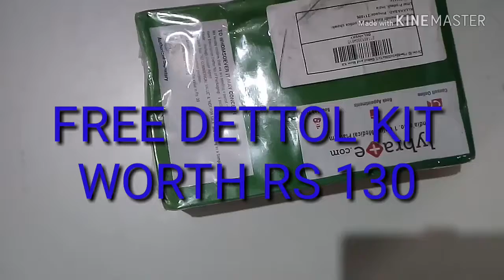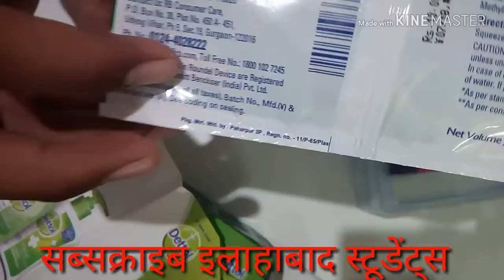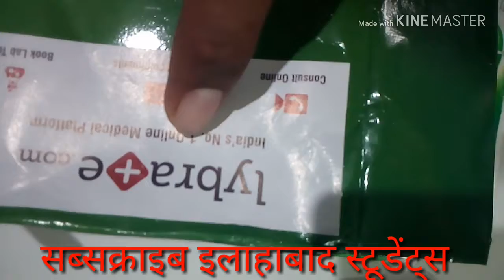DAILY UNBOXING FREE PRODUCT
DAILY LIFE INFORMATION